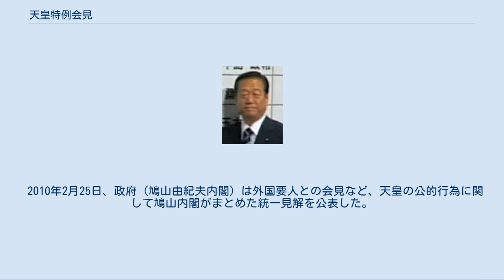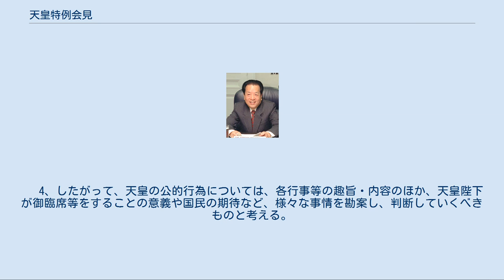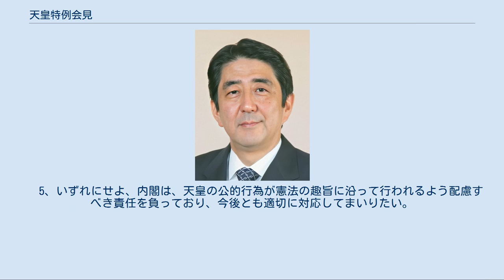天皇特例会見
日本の外交政策・対外論
習近平国家副主席 鳩山由紀夫内閣総理大臣 天皇特例会見（てんのうとくれいかいけん）とは、天皇が特例で外国要人などと会見すること。
ここでは2009年12月15日に行なわれた天皇と習近平中国国家副主席（中国共産党序列6位・党中央政治局常務委員兼中央書記処書記）との特例会見を中心に記述する（タイ王国上院議長との特例会見は後述）。
 なお、副主席との会見は通例「引見」と呼ばれる宮中公務であり、外国元首・王族との「会見」ではない。
また、会見・引見は天皇の国事行為ではなく公的行為であるとされる（天皇の公的行為）。
 天皇の行う行為については、憲法上の規定がある国事行為やそれ以外の準国事行為ないし公的行為などがあり、国会開会式におけるおことばの朗読などが公的行為に挙げられる。
海外要人の接遇は憲法上に規定された国事行為ではなく公的行為に相当する。
天皇の公的行為を容認するか制限するかについては憲法学上の議論があり、容認する立場については、「天皇の行為が無限定に広がってゆく恐れがあり、国事行為以外の天皇の行為について内閣の統制の下に置こうとする意図から出ているものであっても、現在では、天皇が独走する危険性よりも、内閣が天皇を政治的に利用する危険性の方が高い」との意見がある。
本件「特例会見」においては内閣による政治的利用に該当するかどうか、公的行為の性質についてが主な論点となった。
 中国政府は1978年に訪日した鄧小平副首相、1992年に訪日した中国共産党中央委員会総書記江沢民、1998年に訪日した国家副主席胡錦濤（第4代党総書記・第6代国家主席）は天皇と会見していたことから、習国家副主席の訪日に際しても同様の会見を求めていた。
日本の外務省は中国政府に対して早く申請を行うよう促したが、1ヶ月前までに申請する慣例にはならわなかった（後述）。
中国側の報道には「日本の外務省から宮内庁への申請が遅れた」とするものもある。
 日程調整は水面下で行われていたが、12月11日に羽毛田宮内庁長官が経緯について記者会見で公にしたことから注目され、同14日に小沢民主党幹事長が同長官の対応を批判したことからメディアで大きく取上げられはじめた。
 なお、1ヶ月ルールに抵触する願い出案件に付いては儀典総括官から式部官へ可及的速やかに打電するようにとの通達を宮内庁は平成16年2月3日に行っている。
 2009年12月11日、羽毛田宮内庁長官は記者会見で、「政治的利用じゃないかといわれれば、そうかなという気もする」「現憲法下の天皇のお務めのあり方や役割といった基本的なことがらにかかわることだ」「国の間に懸案があったら陛下を打開役にということになったら、憲法上の陛下のありようから大きく狂ってしまう」「政治的重要性などに関わらず、平等に外国と向き合うのが陛下のなさり方」「心苦しい思いで陛下にお願いした。こういったことは二度とあってはほしくないというのが私の切なる願いだ」となどと表明した。
 岡田克也外相 小沢一郎民主党幹事長 宮内庁長官の反論[編集] 小沢民主党幹事長の反論[編集] 安倍晋三元首相 日本国外における報道[編集] 天皇陛下の政治利用検証緊急特命委員会[編集] 前原誠司国土交通相 2009年12月16日、自民党は天皇特例会見が開かれた経緯を検証する「天皇陛下の政治利用検証緊急特命委員会」（委員長は石破茂前農水相）を発足させた。
 真・保守政策研究会[編集] 自由民主党議員が中心となって構成する（元自民党議員で現在たちあがれ日本党議員（平沼赳夫元経産相）も参加している）真・保守政策研究会は、日本会議国会議員懇談会（会長は平沼赳夫元経産相）と神道政治連盟国会議員懇談会（会長は安倍晋三元首相）と共に、鳩山内閣の総辞職および天皇と習近平の会見中止を求める決議文をまとめた。
 自由民主党見解[編集] 2009年12月18日、自由民主党として「鳩山内閣・民主党の憲法認識を欠いた政治判断を厳しく糾弾する」との見解を発表した。
 銭其琛元中国外相 宮内庁と外務省の間では、各国要人が天皇との会見を希望する場合には、天皇の日程調整を円滑に進める目的で、当日の1ヶ月前までに文書で申請するように取決めがなされており、これを「1ヶ月ルール」または「30日ルール」と呼称している。
 「1ヶ月ルール」は、1995年に鳩山由紀夫が新党さきがけ代表幹事時代であった自社さ...